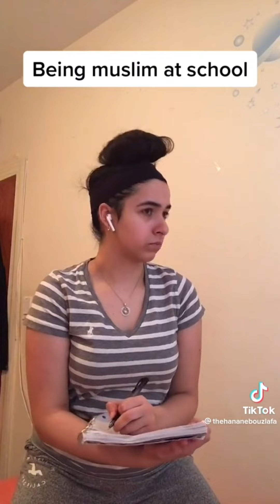Muslim TikTok’s I watch instead of studying 📚